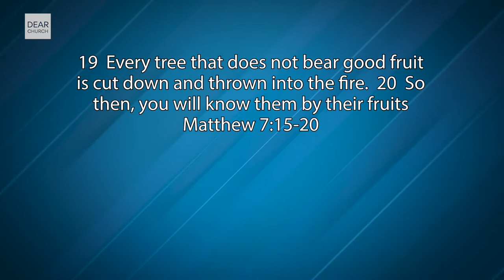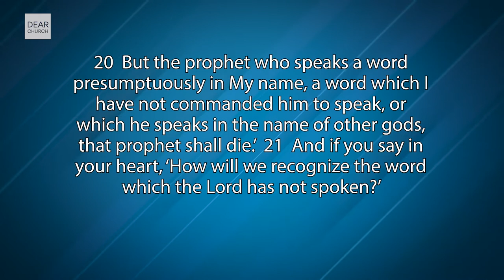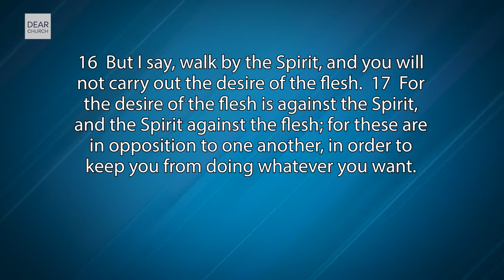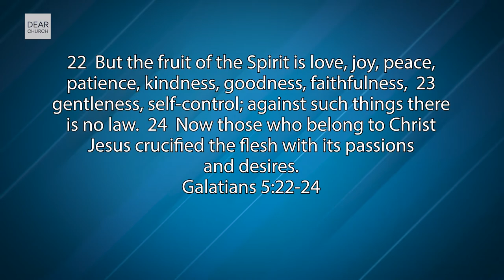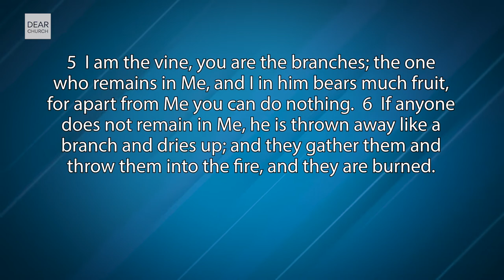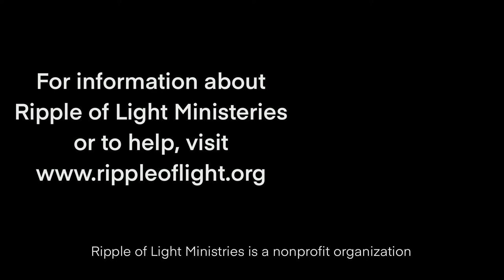“Who Has Your Ear?” | Dear Church Ep. #171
In This Episode, Chris McCurley continues his series on the Sermon on the Mount.  Have questions?